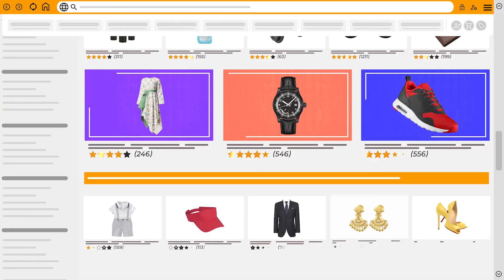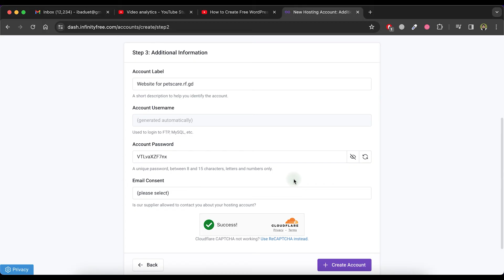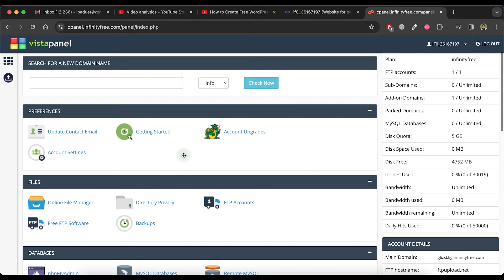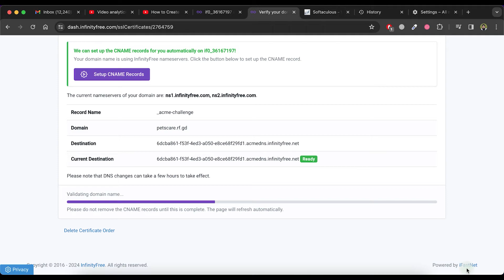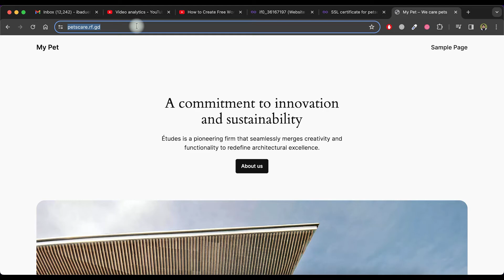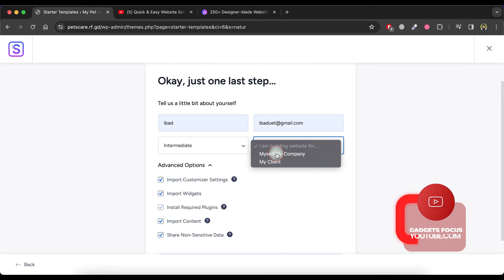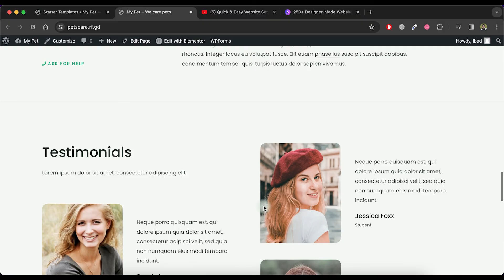How To Create A Free Website - with Free Domain & Hosting (2024)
Looking to launch your website in 2024 but on a budget? This video shows you EXACTLY how to create a FREE website with a free domain name and free hosting using InfinityFree.com & WordPress. We'll also walk you through setting up a beautiful & modern website design with the FREE Astra theme. ✨ Plus, learn how to leverage AI tools to streamline the content creation process!

In this step-by-step tutorial, you'll learn:
• How to sign up for free domain & hosting with InfinityFree
• Installing WordPress on InfinityFree
• Choosing and customizing the FREE Astra theme for a professional look
• Using AI tools (mention specific tools if possible) to boost your content creation

By the end of this video, you'll have a stunning and functional website ready to go, completely FREE!

Learn how to create a WordPress website for free with FreeHosting, FreeDomain, and FreeSSL! Start today and establish your online presence without any cost. WordPress WebsiteBuilding FreeWebsite.

free web hosting for wordpress
how to get a free domain
how to get free domain
how to get free domain and hosting
free wordpress website
backlinks SEO
back links SEO
free wordpress theme
wordpress free website tutorial
how to get free domain for website
website hosting free
hosting website for free
how to create wordpress website free
infinity free wordpress installation
how to host wordpress website for free
how to get free hosting and domain for wordpress
free hosting for wordpress
how to create website in wordpress for free
infinityfree web hosting
how to make website on wordpress free
ssl certificate in infinityfree
infinityfree hosting wordpress
how to install ssl certificate in infinityfree
infinityfree web hosting wordpress
infinityfree web hosting custom domain
how to host website on infinityfree
how to get free ssl certificate in infinityfree
free ssl infinityfree
infinityfree wordpress
how to create wordpress website with infinityfree
how to install wordpress in infinityfree
how to host a website on infinityfree
free ssl certificate infinityfree
infinityfree hosting tutorial
how to make a website without money